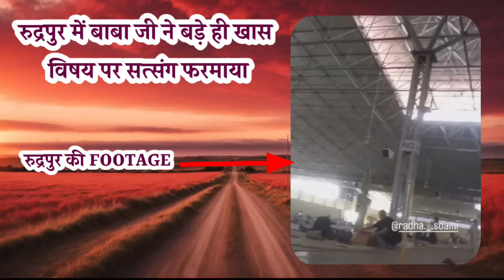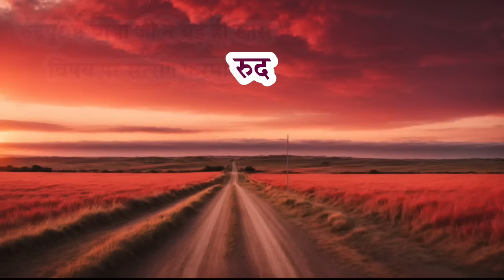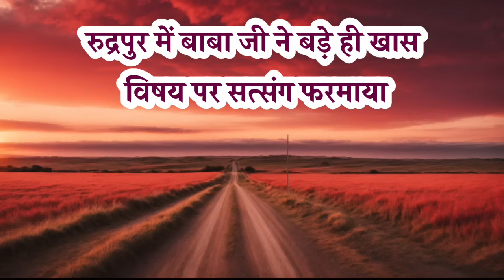4 October 2023 || कल बाबा जी ने विशेष मुद्दे पर सत्संग फरमाया || RUDRAPUR SATSANG RADHA SWAMI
TOPIC -  कल बाबा जी ने विशेष मुद्दे पर सत्संग फरमाया

More Information Video : - Satsang Radha Soami
2. Baani : -  स्वामी  जी महाराज
3. Satsang : धुन सुनकर मन समझाई
4. Time : - 6:00 AM
5. Satsang Language - हिन्दी